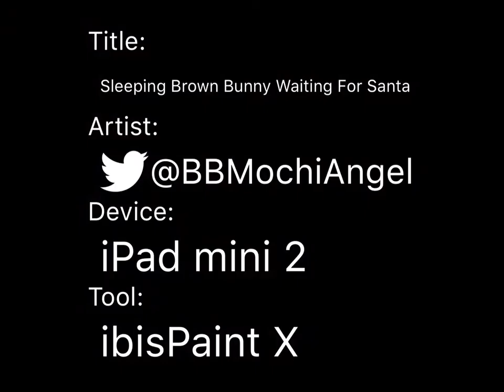Sleeping Brown Bunny Waiting For Santa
And here’s the second one! I’m super happy with how this one turned out 🥰 this little gal is out there by the tree waiting to catch a sneak peek of Santa Clause! Added in little details, like a glass of milk, cookies, a letter and some carrots for his reindeer :3 💜